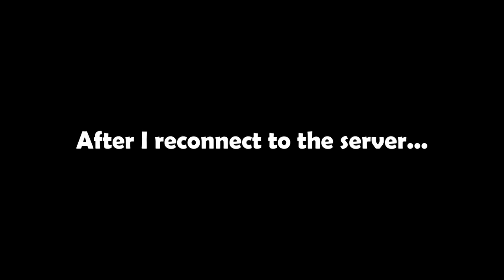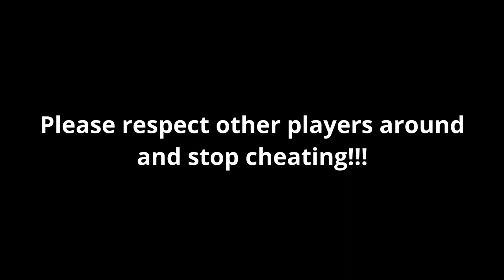CREATING A NOOB'S KINGDOM IN ROBLOX: THE SURVIVAL GAME - EPISODE 1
Noob kingdom is still a kingdom, right?

1. 🖥️ Computer Components:
2. Accessories:
+ Mouse🖱️:
1. SteelSeries Rival 600 -
3. Logitech G402 Hyperion Fury
+ Headphones🎧:
1. HyperX Cloud Stinger Core II